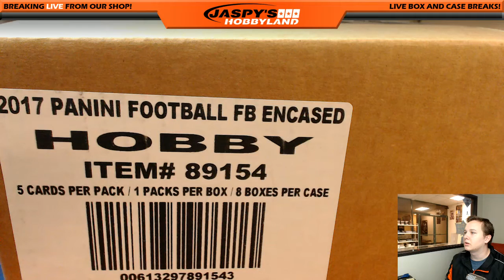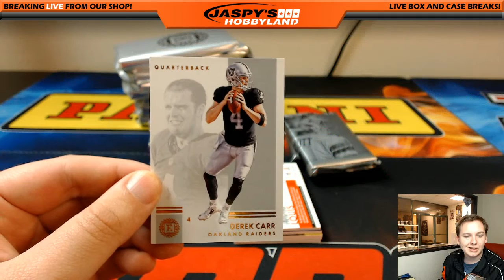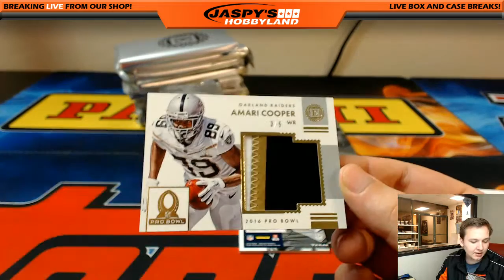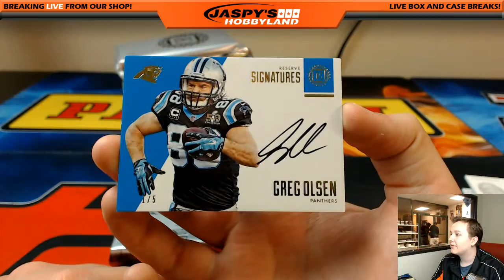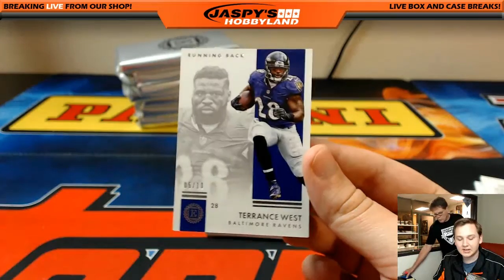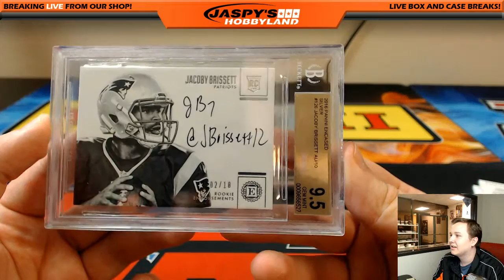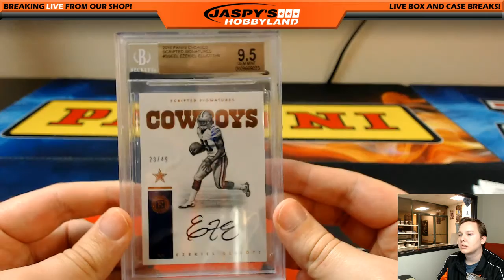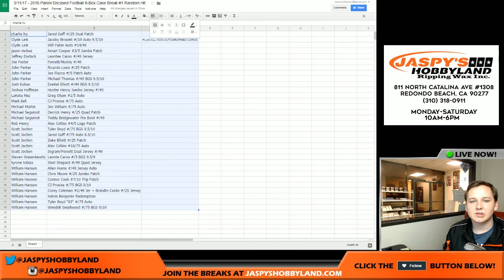3/11/17 - 2016 Panini Encased Football 8-Box Case Break #1 *RANDOM HIT*